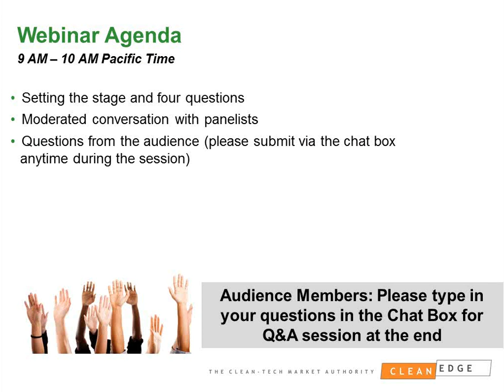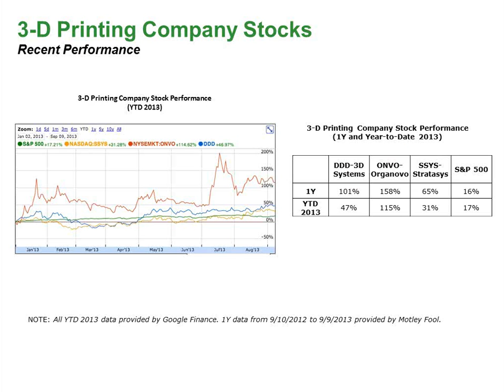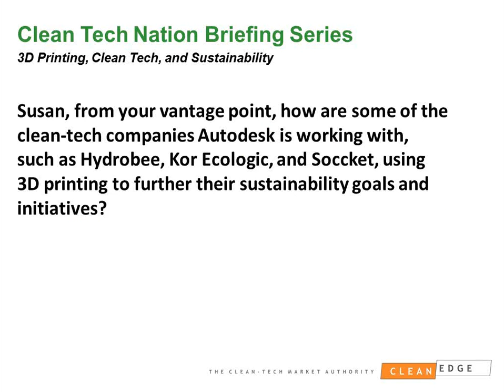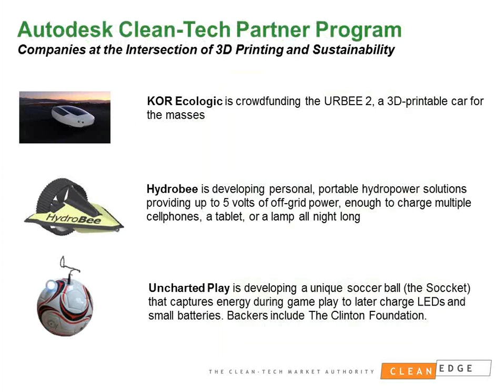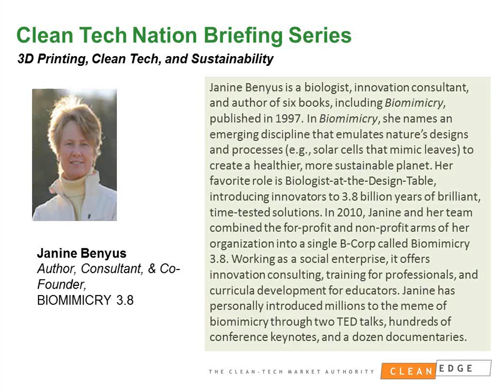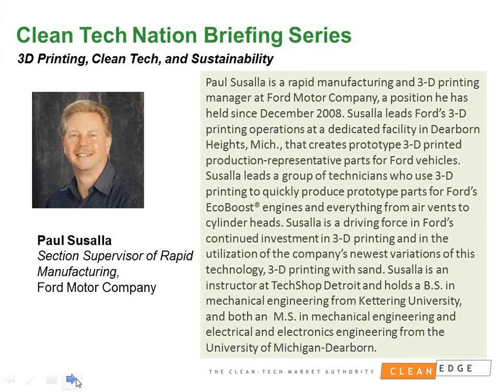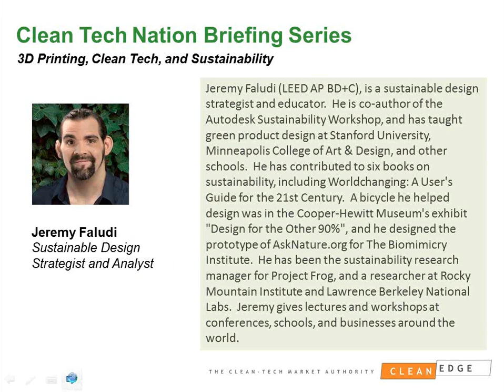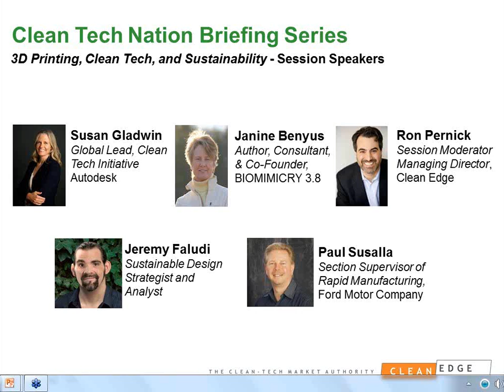3D Printing, Clean Tech, and Sustainability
Co-Hosted by Autodesk. Moderated by Clean Edge managing director Ron Pernick in conversation with Janine Benyus, Author and Cofounder, Biomimicry 3.8; Jeremy Faludi (LEED AP), Sustainable Design Strategist and Analyst; Susan Gladwin, Global Lead, Clean Tech Initiative, Autodesk; and Paul Susalla, Section Supervisor of Rapid Manufacturing, Ford Motor Company.